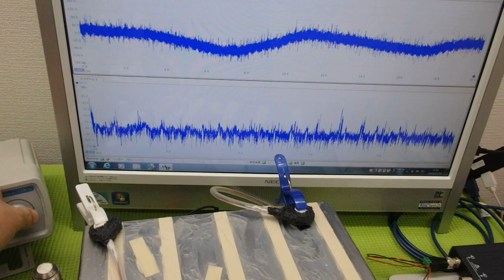メガヘルツの超音波発振制御技術 ultrasonic-labo